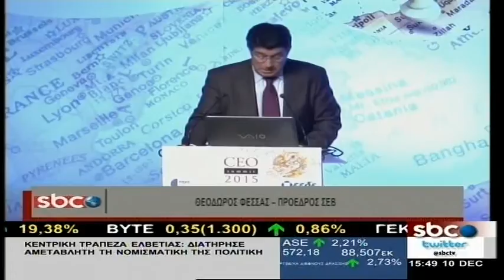TV CEO SUMMIT: ΜΠΟΡΕΙ Η ΕΛΛΑΔΑ ΝΑ ΓΙΝΕΙ ΕΠΙΧΕΙΡΗΜΑΤΙΚΟΣ ΚΟΜΒΟΣ;